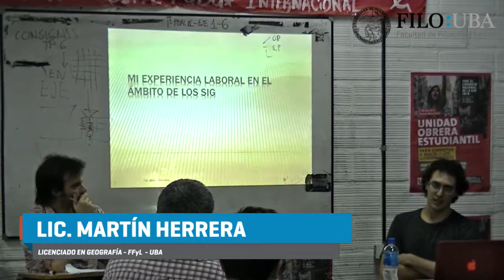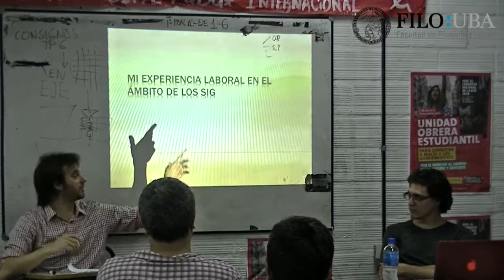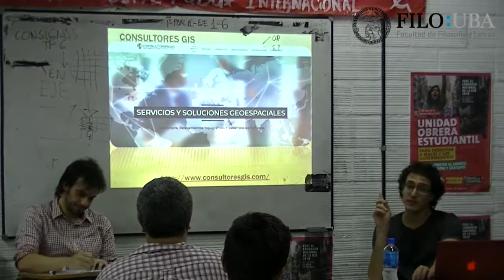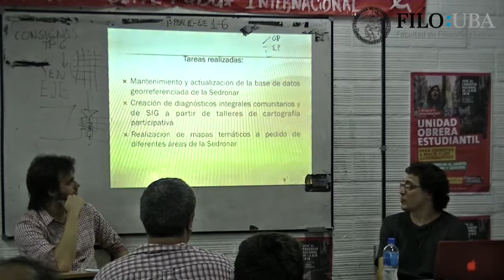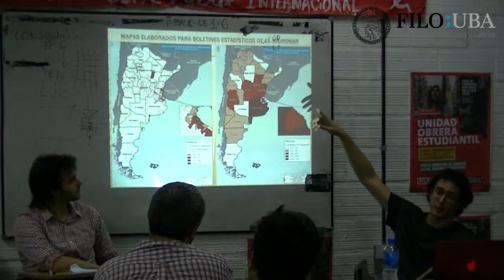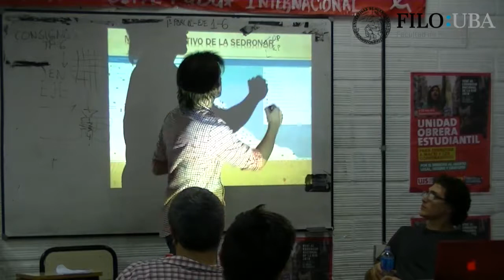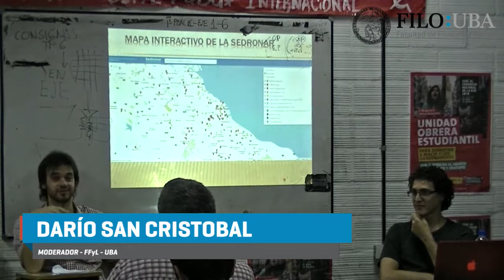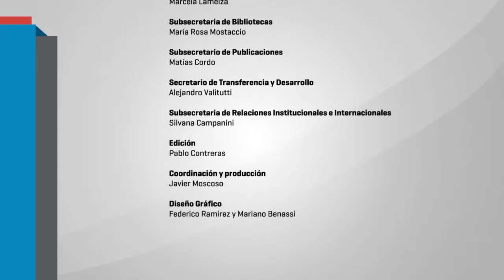Introducción a la Geografía - Panel Martín Herrera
La cátedra Introducción a la Geografía de la Carrera de Geografía (FFyLL-UBA) tiene el agrado de invitarlos a la siguientes Mesa Redonda:

 Los Usos de los Sistemas de Información Geográfica en el campo laboral.
La visión de jóvenes geógrafos/as

Participan:
Marcela Echeverría
Lic. en Geografía (Universidad Católica Temuco).
Maestranda en Políticas Sociales Urbanas (Universidad Nacional Tres de Febrero)

Marcela Fernández
Lic. en Geografía (UBA)
Doctoranda en Geología (UBA)

Moderador
Darío San Cristóbal (UBA)
Martes 8 de mayo de 2018, 19.15 horas
Puán 480. 2 piso, aula 228.